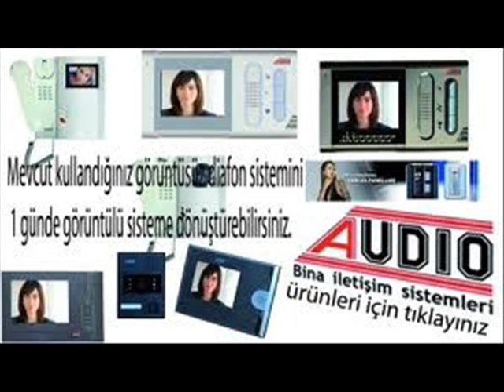BALGAT GÖRÜNTÜLÜ DİAFON KURULUMU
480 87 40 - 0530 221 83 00 ELEKTROTEKNİK UYDU KAMERA ALARM SİSTEMİ VE DİAFON SİSTEMLERİNDE KALITELİ VE UYGUN FİYATLI ÜRÜNLERLE, İŞİNDE USTA OLAN PROFESYONEL ÇALIŞANLARIMIZLA HİZMETİNİZDEYİZ. GARANTİLİ ve UYGUN FİYATLI TEKNİK SERVİS.